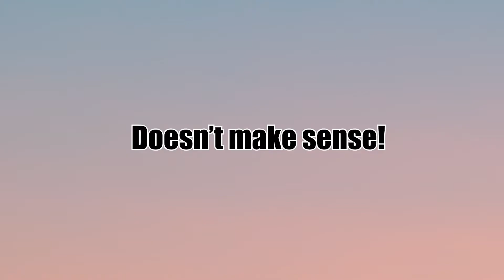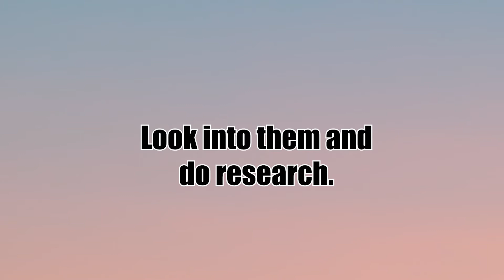Should I Get a Financial Advisor....Yes or No? | Wholesale Real Estate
In this video I break down if YOU as a Wholesaler if you should invest your money into a Financial Advisor. Check this out!

The Viking boys started in Real Estate in 2014. Like many other investors we started wholesaling. We then went on to build a wholesaling team doing well over  7 figures a year and started leaning into flipping. Once we had flipping down we started keeping projects long term. Rentals, multi family and Airbnb’s. We now do new builds and everything RE related. We’re going to share our story and how to fast track building your RE empire while having a fucking blast!